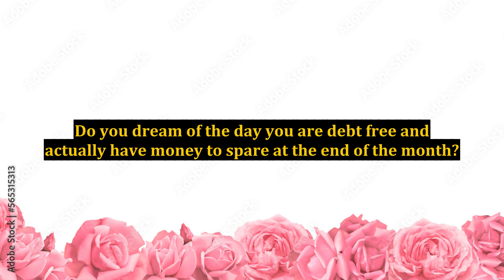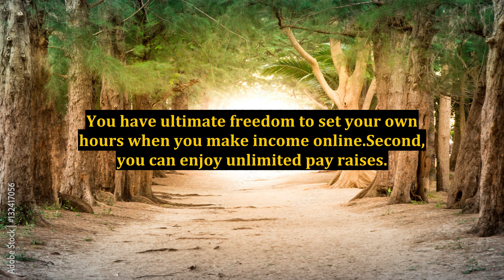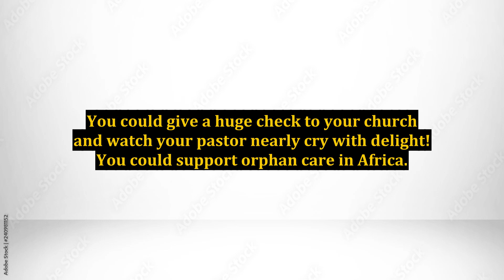Amazing Benefits You Can Enjoy When You Make Income Online